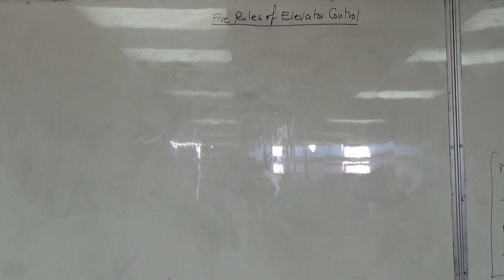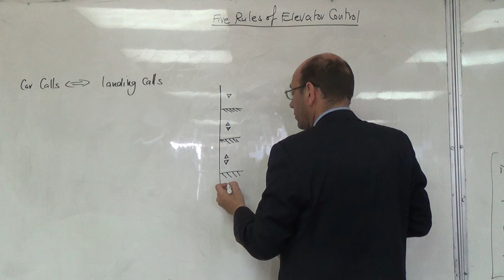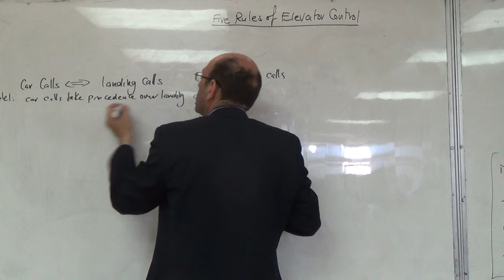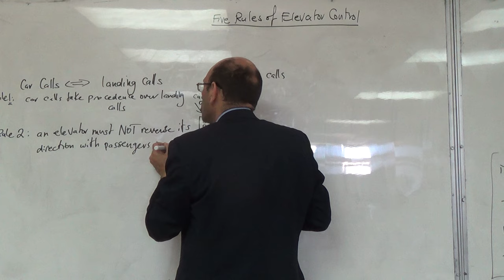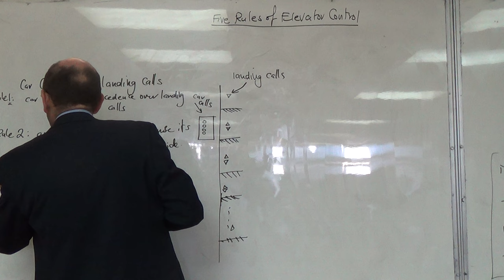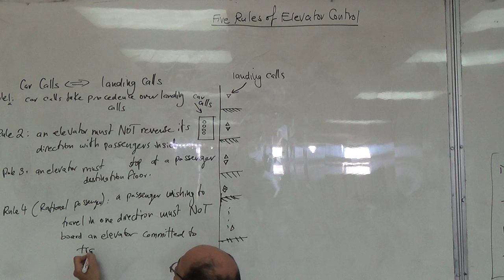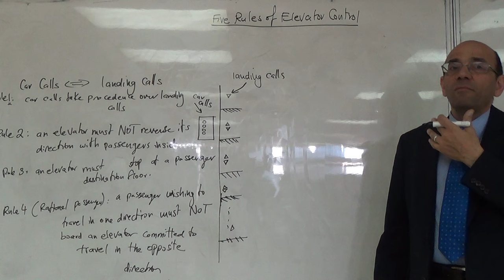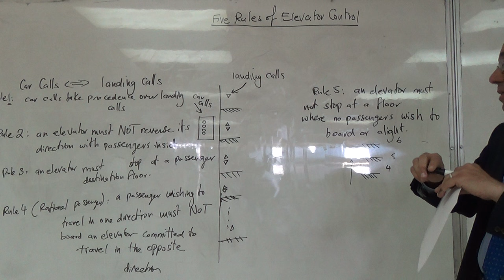The Five Rules of Elevator Control, 19/4/2016